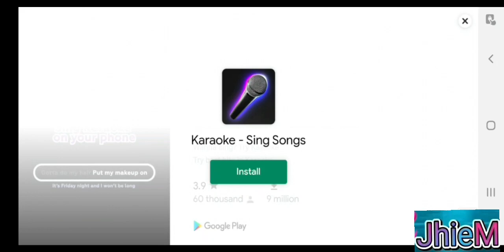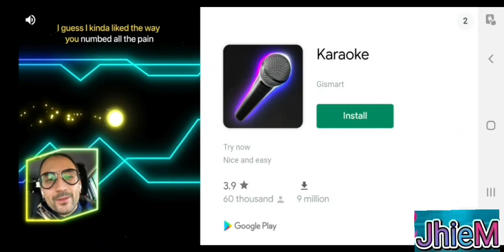mahina talaga olalaaaaah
laro ng buhay